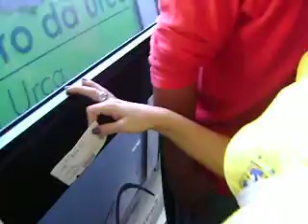Rio de Janeiro - 1/5/2010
Subindo o Pão de Açucar.